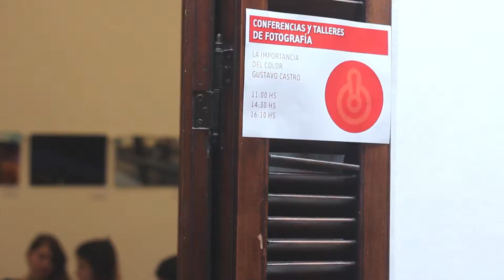Moticonferencias Primera Edición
😉Nos encantó recibirl@s en nuestra casa en la primera edición de las MotiConferencias Este año vendremos con más, así que mientras planificamos todo, les dejamos un resumen de lo que vivimos juntos aprendiendo fotografía. ¡Se vienen cosas increíbles en Motivarte!

MOTIVACIÓN POR SOBRE TODO
La Escuela de Fotografía Motivarte tiene una larga trayectoria en la implementación de estrategias de capacitación y formación cuyo objetivo central es que el alumno adquiera las habilidades y los conceptos necesarios para producir imágenes de alto impacto visual y creativo.

Desde su fundación en 1994, la Misión de Motivarte es que el alumno encuentre en la fotografía un "medio", y que la motivación y el desarrollo personal sean su "fin". Esto implica que nuestras propuestas de formación promueven en el alumno la búsqueda de su vocación y su realización como persona integral, es decir, en relación al mundo de la cultura, de la educación y del trabajo.

Nuestra Escuela procura formar no solamente en aspectos técnicos y conceptuales relacionados con la imagen fotográfica, sino por sobre todo en las actitudes necesarias para abordar la tarea de fotógrafo a nivel profesional, así como en aquellos valores imprescindibles en una comunidad donde la imagen transmite mensajes de toda índole, y hace falta un espacio para la crítica lúcida y el compromiso ético. Proponemos una revalorización de los vínculos y las relaciones humanas, porque consideramos que el proceso de creación y la motivación están atravesados por los afectos, los sentimientos y la emoción.

¿CÓMO?
Creemos imprescindible la actualización tecnológica, acompañada por la aplicación sabia de elementos del diseño y de la mirada del fotógrafo: en nuestra visión, la capacidad de creación humana está por encima de la tecnología, y esta última tiene valor solamente cuando es utilizada en un proyecto creativo auténtico. Por esta razón nuestra propuesta pedagógica está centrada en la actividad del alumno y demanda un alto grado de compromiso con su propio aprendizaje: a través de la sorpresa, el humor, la comunicación sana, el aprendizaje entre compañeros guiados por el docente y sostenido en el uso racional de los recursos didácticos que ofrece la Escuela.

¿POR QUÉ?
Porque representan la clase de mundo en el que queremos vivir y que queremos sostener a través de nuestra Escuela y nuestro día a día. Por esta razón es que trabajamos para que la experiencia de aprender en Motivarte esté rodeada de un trato personal y humano, y enmarcada en el respeto y la colaboración con todos los que formamos parte de nuestra Escuela.

Malabia 1141, Palermo, Buenos Aires, Argentina. ¿Cómo llegar?